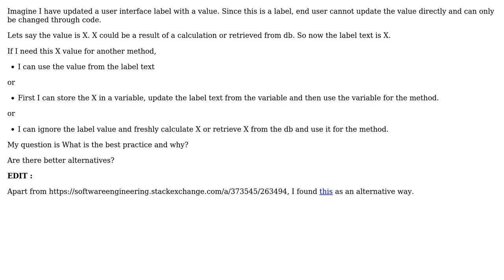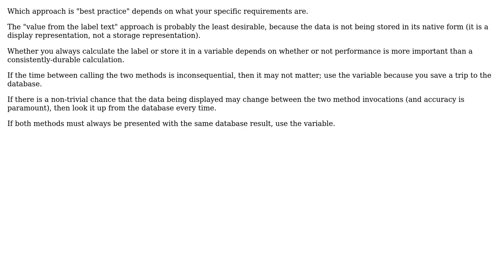Software Engineering: Variable vs value in a user interface label as a method parameter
With thanks & praise to God, and with thanks to the many people who have made this project possible! | Content (except music & images) licensed under CC BY-SA | Music | Images & others | With thanks to user Sherantha user Robert Harvey and the Stack Exchange Network Trademarks are property of their respective owners. You are responsible for your own actions.